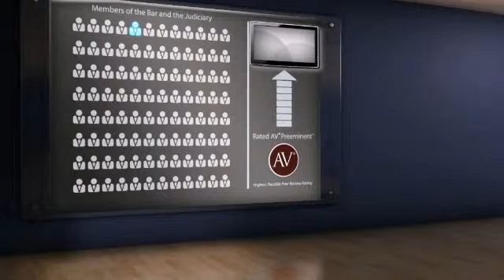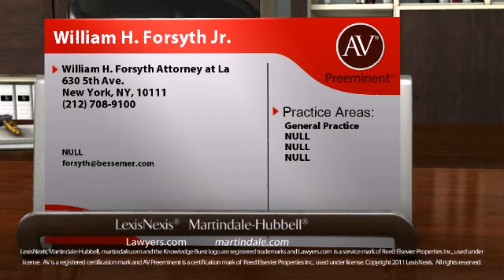William H. Forsyth Jr. New York NY, General Practice Lawyer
William H. Forsyth Jr. of William H. Forsyth Attorney at La 630 5th Ave., New York, NY, 10111. Practice areas include General Practice, NULL, NULL and NULL.
For more than 130 years, lawyers have relied on the AV® Preeminent™ rating while searching for their own expert attorneys. Now anyone can depend on this important, trusted rating. The Martindale-Hubbell® AV® Preeminent™ rating is the highest possible rating for an attorney for both ethical standards and legal ability. This rating represents the pinnacle of professional excellence. It is achieved only after an attorney has been reviewed and recommended by their peers - members of the bar and the judiciary. William H. Forsyth Jr. has achieved an AV® Preeminent™ Rating from Martindale-Hubbell®.